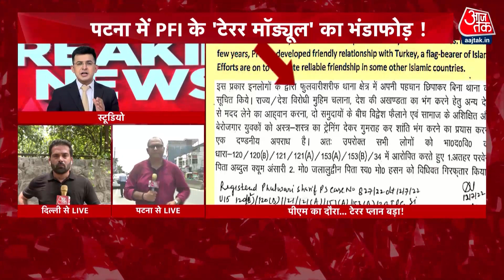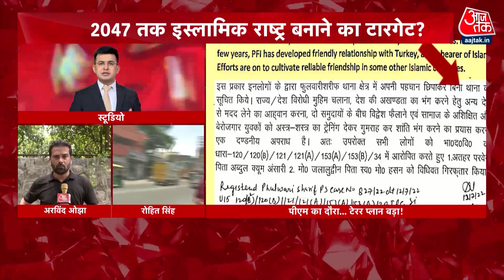Breaking News: Patna से 2 आतंकी गिरफ्तार, आतंकियों के निशाने पर था पीएम का दौरा | Terrorist News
पटना (Patna) में पुलिस ने दो आकंतवादियों (Terrorist) को गिरफ्तार किया है. पकड़े गए आतंकियों में झारखंड पुलिस का रिटायर्ड दारोगा है. जबकि दूसरा गांधी मैदान ब्लास्ट केस में आरोपी मंजर का सगा भाई है. प्रधानमंत्री नरेंद्र मोदी (Narendra Modi) के पटना दौरे में गड़बड़ी फैलाने की साजिश थी.